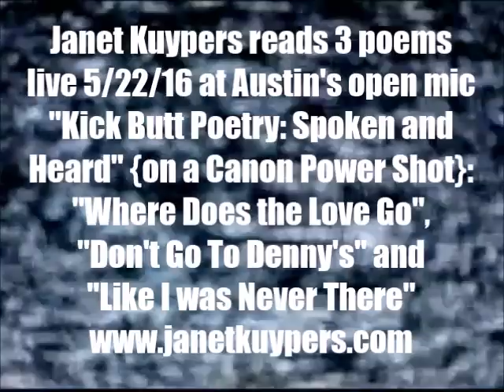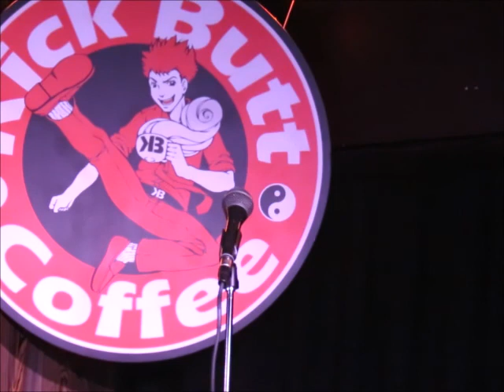Janet Kuypers reads 3 of her poems from past shows live @ Kick Butt Poetry 5/22/16 (Cps).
Live at Austin's Kick Butt Poetry open mic 5/22/16 (or 20160522), Janet Kuypers read her poems "Where Does the Love Go" (originally performed in her 9/9/08 show "Seeing a Psychiatrist" at the Cafe in Chicago and her two poems "Don't Go To Denny's" and "Like I Was Never There" (from her 1/15/10 poetry and music Logan Square show "New Year's Unplugged" in Chicago, to a live audience in Austin Texas.

This was filmed with a Canon Steady Shot camera as well asa Sony camera. Individual poems were also released on video from the Canon Power Shot Camera. The Sony camera released "Where Does the Love Go"  with an Edge Detection filter, "Don't Go To Denny's"  with a Threshold filter, and "Like I Was Never There" witha Hue Cycling filter.